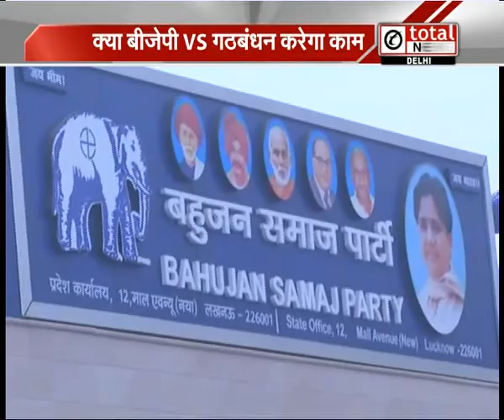आगामी चुनावों को लेकर सियासत गरम, 'मायाजाल' में फंसा महागठबंधन!